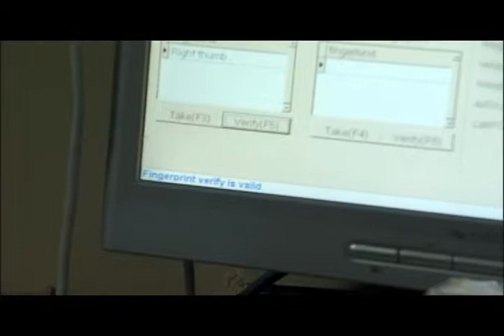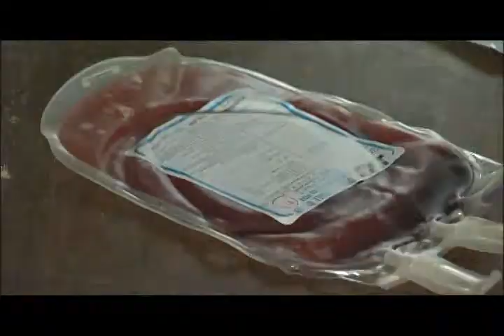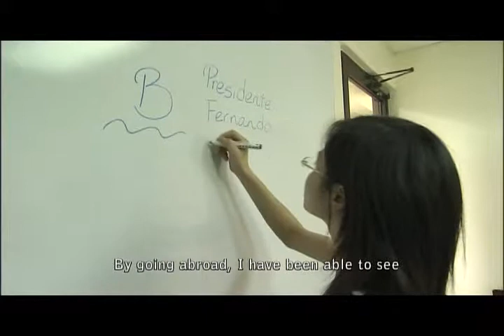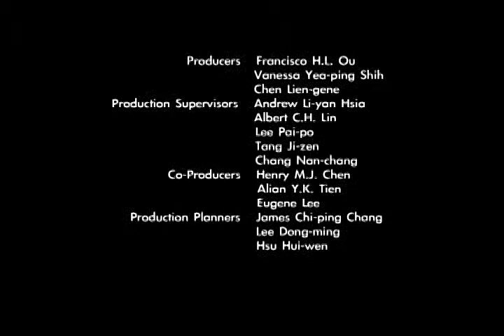Sharing Taiwan with the World 5-5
Nurtured by firm conviction the seeds we've planted are blooming our desire to help rooted in the simple thought: We, too, are part of the world.  Expertise in diverse arts and humanitarian aid married with the spirit of dedication and service has enabled us to create realms of cooperation blind to nationality, skin color and politics.  May our urge to give a helping hand, to reach out and touch the heart continue bearing fruit the world over.